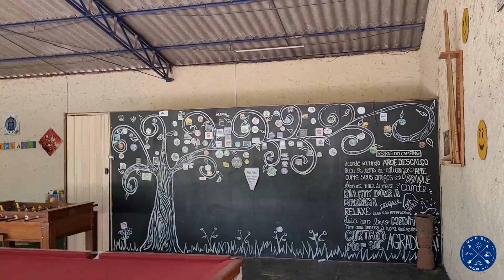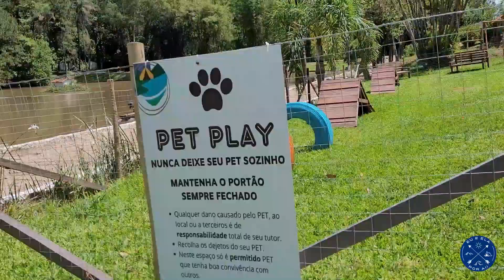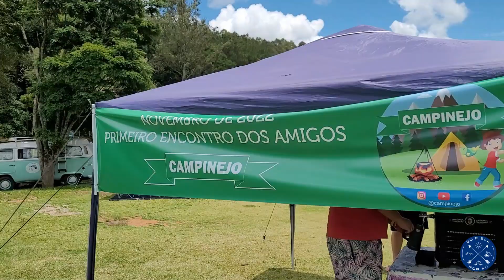COMO FOI 1° ENCONTRO CAMPINEJO | CAMPING VALLE DAS ÁGUAS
Neste vídeo foi gravado em Novembro/2022 na cidade Socorro no primeiro acampamento dos nossos amigos @campinejo

"Viajar é mudar a roupa da alma"
By Mário Quintana